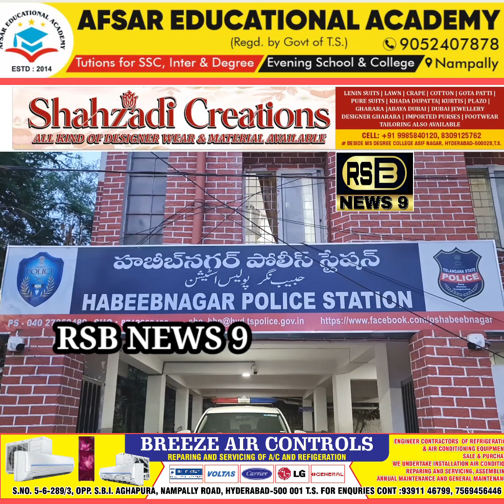HabeebNagar Police Ne Arshad Nami Shaks Ko Gair Khanooni Drugs Biachne Ne K Ilzaam Mei Kia Giraftaar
HabeebNagar Police Ne Arshad Nami Shaks Ko Gair Khanooni  Injection Aur Tablet Biachne Ne Ke Ilzaam Mein Kiya Giraftaar..

Air ACP AsifNagar Raja Venkat Reddy Ne Medical Hall Walou Ko Di Waring Kaha Bagair Doctor Ke Prescription Ke Koi Bhi Dawa Na Dein ..

Agar Koi Aisa Karta Hai Toh Uski Medical Hall Ko Sealed Kardiya Jayega..